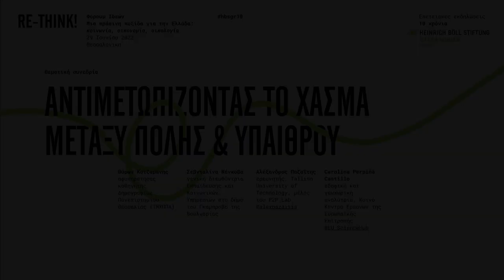Rethink! Φόρουμ Ιδεών #3 Θεματική συνεδρία: Αντιμετωπίζοντας το χάσμα μεταξύ πόλης και υπαίθρου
Rethink! Φόρουμ Ιδεών - Μια πράσινη πυξίδα για την Ελλάδα: Κοινωνία, Οικονομία, Οικολογία
29 Ιουνίου 2022
Μέγαρο Μουσικής Θεσσαλονίκης - Μ2
Στο πλαίσιο των επετειακών εκδηλώσεων για τα 10 χρόνια Ίδρυμα Χάινριχ Μπελ, Γραφείο Θεσσαλονίκης

Βύρων Κοτζαμάνης, αφυπηρετήσας καθηγητής Δημογραφίας Πανεπιστημίου Θεσσαλίας, επιστημονικός υπεύθυνος του ερευνητικού προγράμματος (ΕΛΙΔΕΚ-ΕΛΚΕ Παν. Θεσσαλίας) «Δημογραφικά Προτάγματα στην Έρευνα και Πρακτική στην Ελλάδα»
Σεβνταλίνα Νένκοβα, διευθύντρια Εκπαίδευσης και Κοινωνικών Δραστηριοτήτων του δήμου Γκάμπροβο Βουλγαρίας
Άλεξ Παζαΐτης, ερευνητής, Tallinn University of Technology, μέλος του P2P Lab
Carolina Perpiñá Castillo, εδαφική και γεωχωρική αναλύτρια, Κοινό Κέντρο Ερευνών της Ευρωπαϊκής Επιτροπής
Συντονισμός: Αλεξία Καλαϊτζή, δημοσιογράφος

Συνεδρίες: Ανοίγοντας νέα μονοπάτια στην πολιτική: ριζοσπαστικός δημοτισμός στη Βαρκελώνη και πέραν αυτής - Αντιμετωπίζοντας το χάσμα μεταξύ πόλης και υπαίθρου - Ανοίγοντας το δρόμο για την ενεργειακή δημοκρατία - Ενδυναμώνοντας ανοιχτές, συμπεριληπτικές κοινότητες